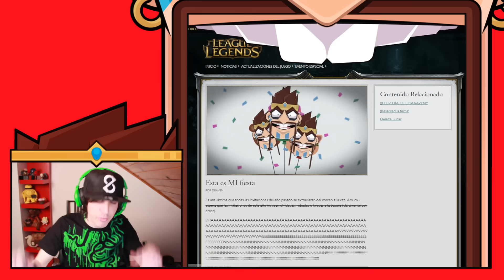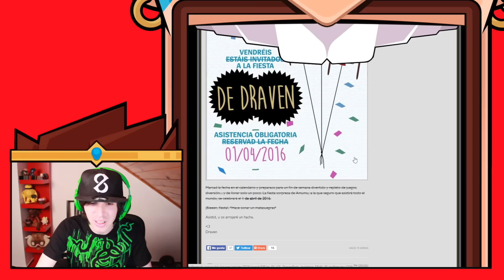LEAGUE OF DRAAAAAAAAAVEN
► DRAAAVEN

DRAAAVEN DRAAAVEN DRAAAVEN DRAAAVEN DRAAAVEN DRAAAVEN DRAAAVEN DRAAAVEN DRAAAVEN DRAAAVEN DRAAAVEN DRAAAVEN DRAAAVEN DRAAAVEN DRAAAVEN DRAAAVEN DRAAAVEN DRAAAVEN DRAAAVEN DRAAAVEN DRAAAVEN DRAAAVEN

► DRAAAVEN

★ Video autoria DRAAAVEN ★

DRAAAVEN DRAAAVEN DRAAAVEN DRAAAVEN DRAAAVEN DRAAAVEN DRAAAVEN DRAAAVEN DRAAAVEN DRAAAVEN